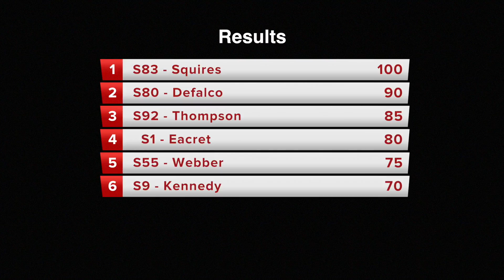2016 Quake on the Lake - 2.5 Liter Saturday Qualifier 1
First 2.5 Liter Stock qualifier heat from Saturday at 2016 Quake on the Lake